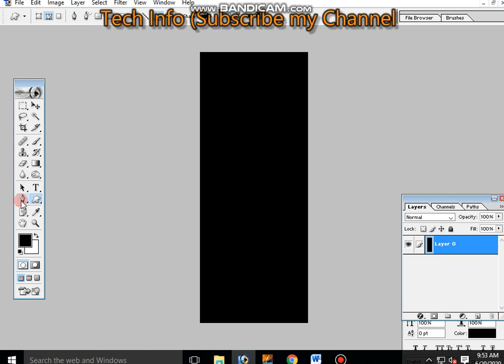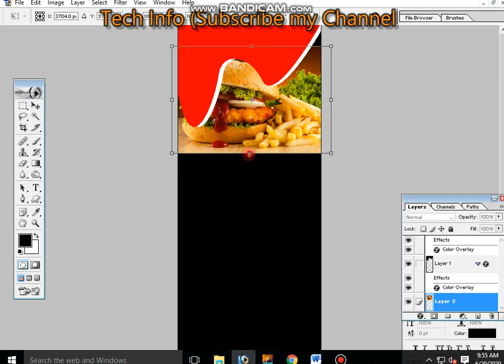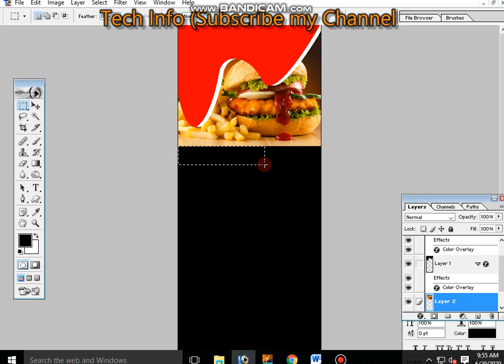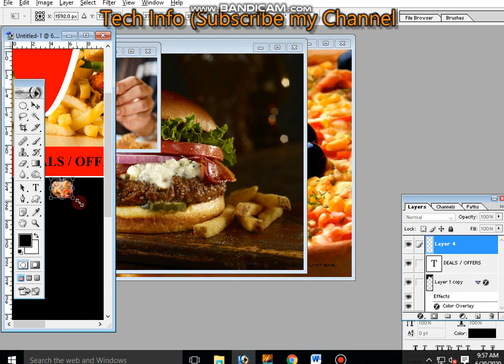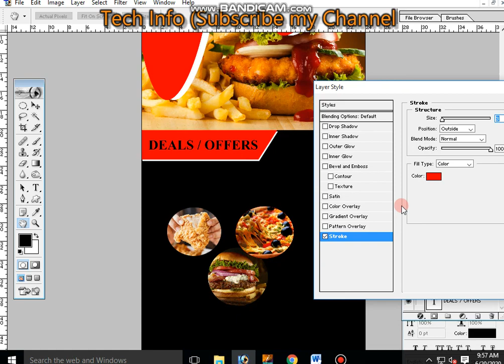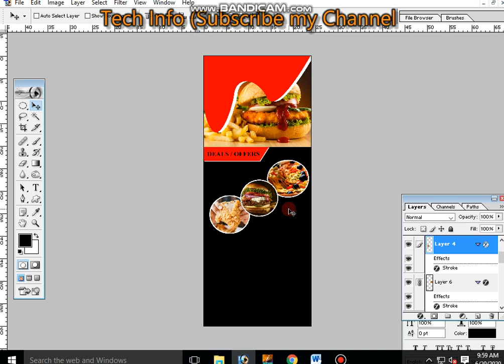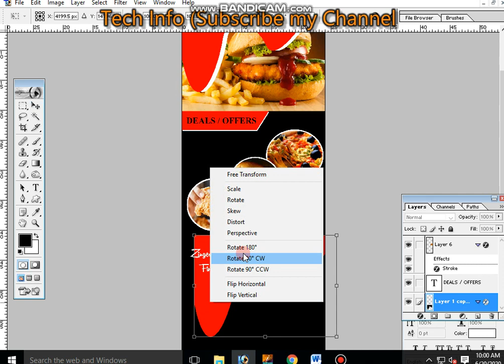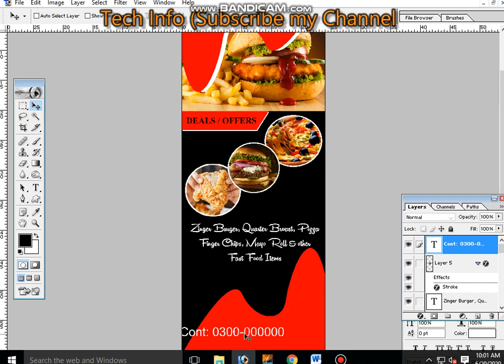How to make X-Standee On photoshop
Easily Make X-Standee On Photoshop